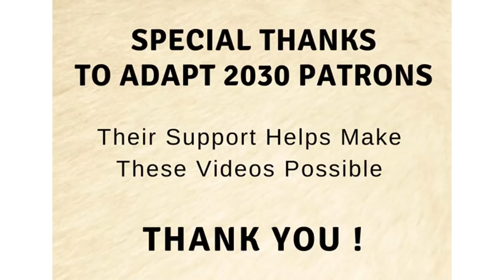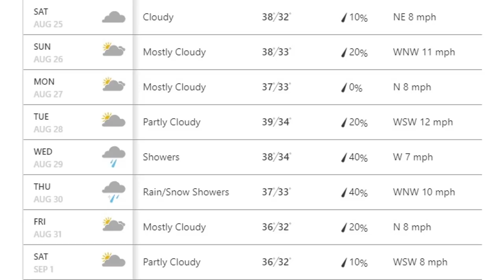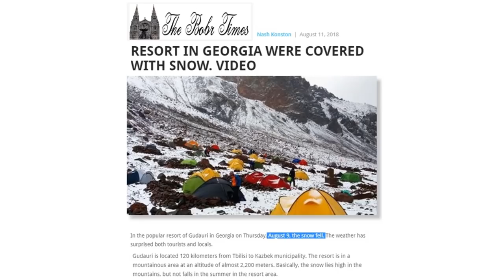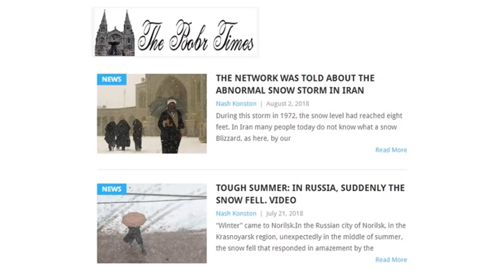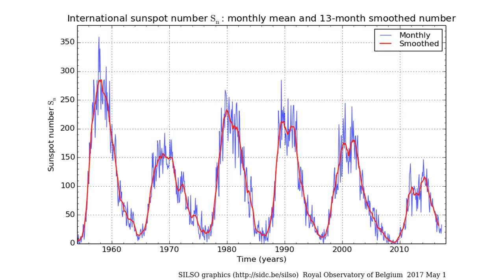Is the World Starting to Repeat 1970's Style Winters & Summers? (692)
After earliest ever snow recorded in Japan, now reports of Aug 12 snows in Georgia along the Black Sea and near freezing temperatures in Alaska with Arctic temperatures below freezing in the same areas. Are we getting ready to repeat 1970's style winters where Buffalo was buried and Iran got 24 feet of snow in one storm. It looks as if the sunspot count reflects this as we descend deeper into the grans solar minimum.

THE NETWORK WAS TOLD ABOUT THE ABNORMAL SNOW STORM IN IRAN
TOUGH SUMMER: IN RUSSIA, SUDDENLY THE SNOW FELL. VIDEO
Record-setting early snowfall covers the top of Hokkaido mountain in Japan